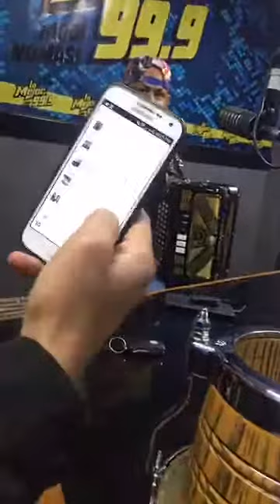La kumbre con k En la mejor 99.9fm!!!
LA KUMBRE CON K